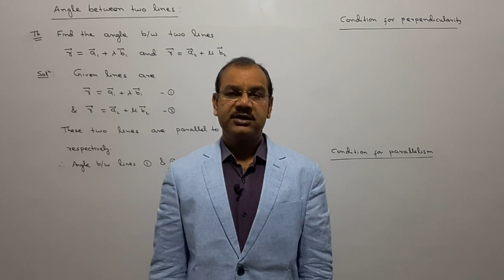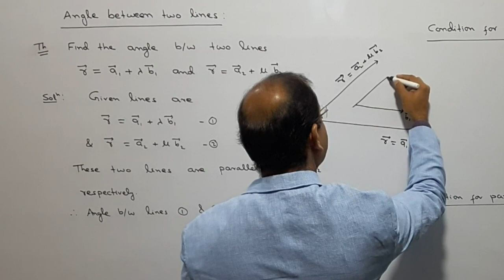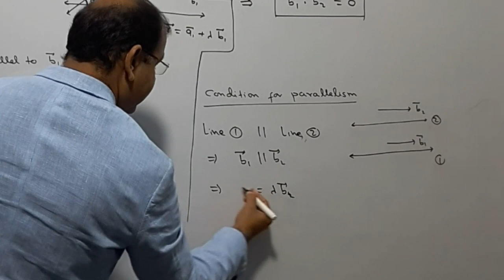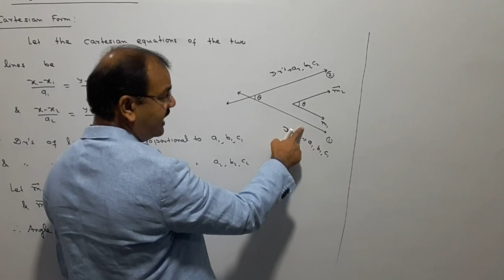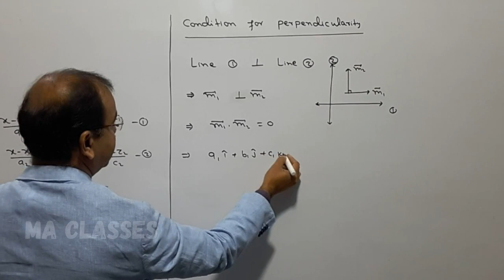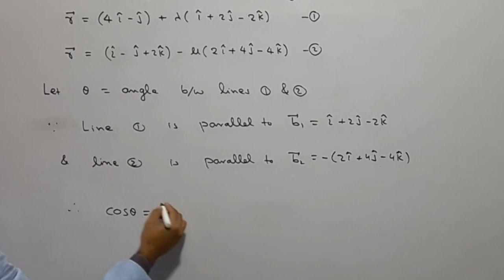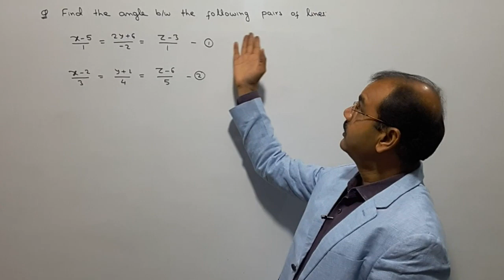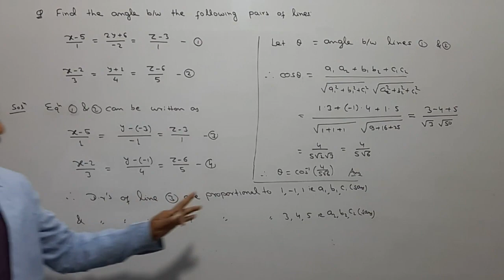Angle Between Two Lines in 3D Geometry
Hello Student, in this video I have discussed Angle Between Two Lines in 3D Geometry and some related questions. This is 9th video of series of three dimensional geometry.

AngleBetween Lines#MAClasses#